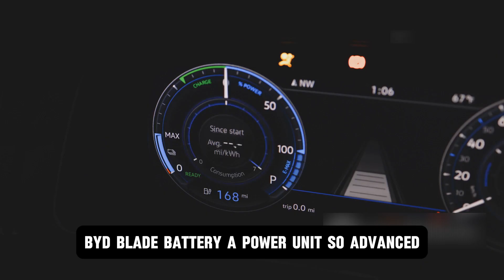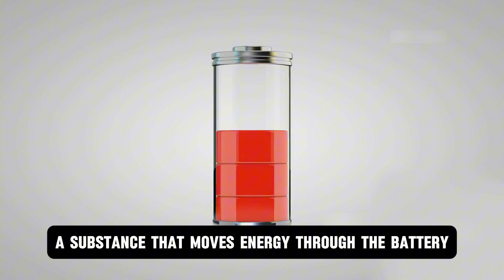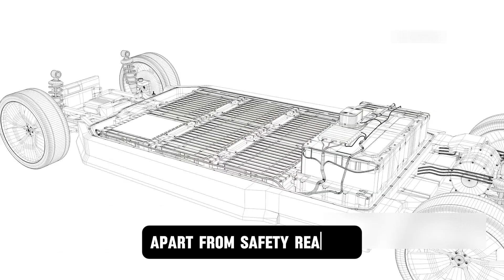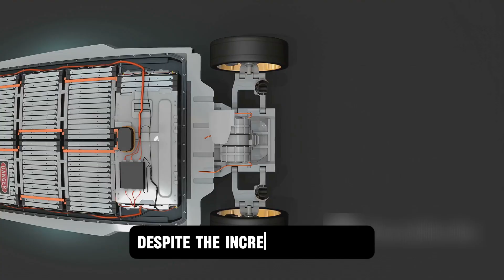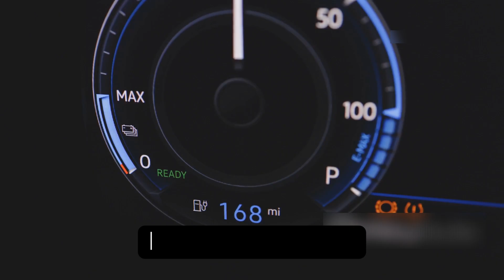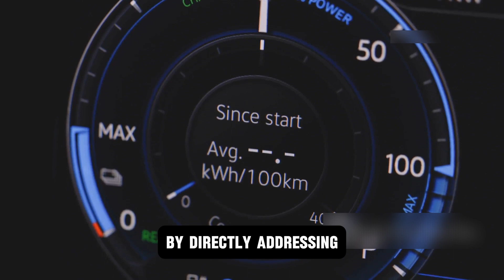BYD CEO Announces New All solid state batteries with 10 Minutes Charging